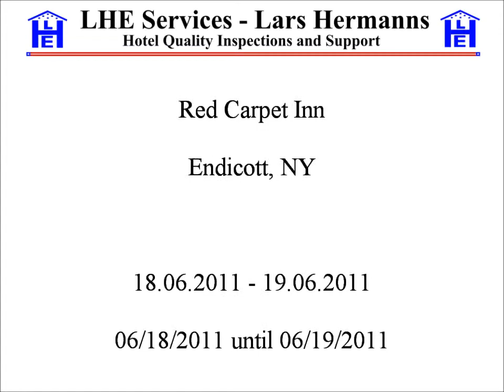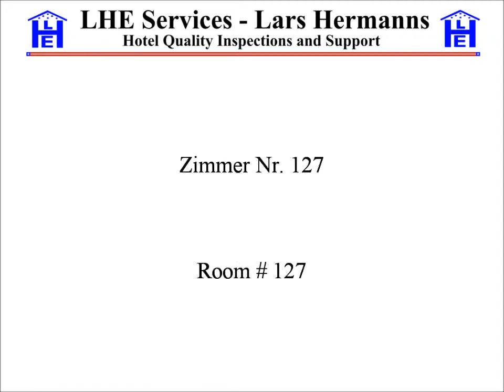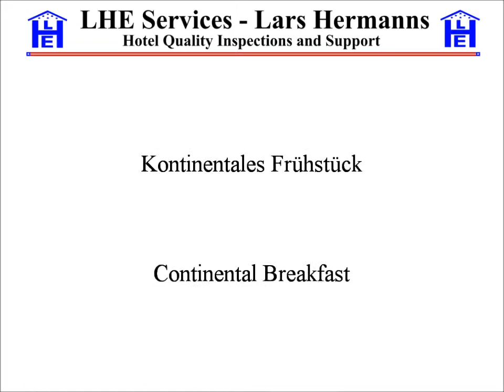Red Carpet Inn Endicott, Endicott, New York, USA, Jun 2011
Red Carpet Inn Endicott
USA